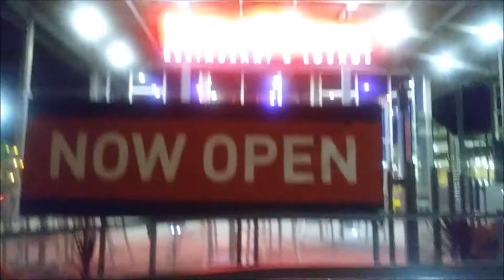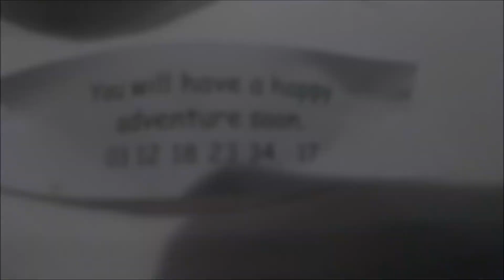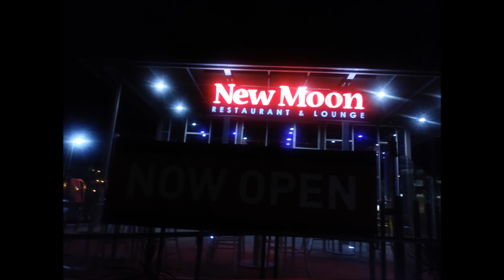Cosplay Skit: InuYasha and Kagome's Saint Valentine's Day